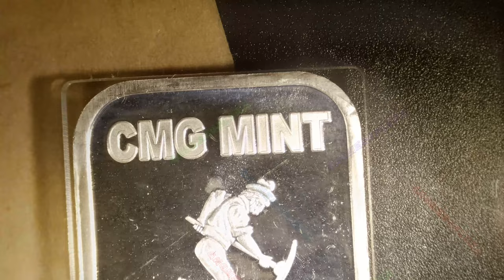2018 A Mother's Love / CMG Mint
Year: 2018
Title: A Mother's Love
CMG Mint
Mintage: 75 PL / 65 EN
Artist: Chris Geiner
1oz Silver Bar Set Prooflike & Enameled